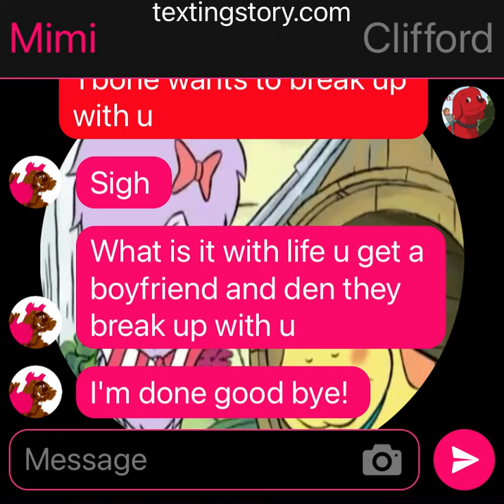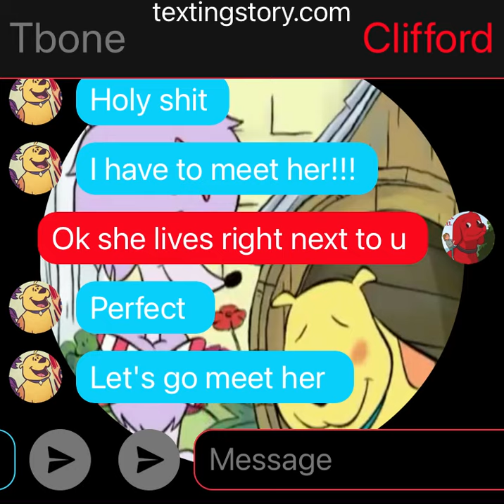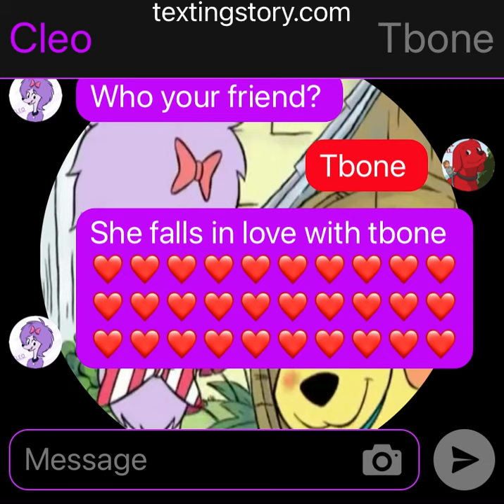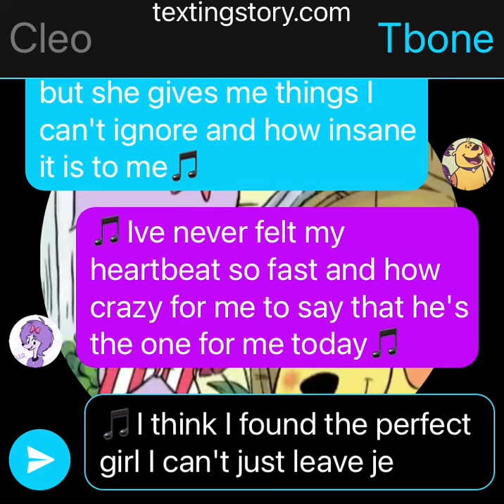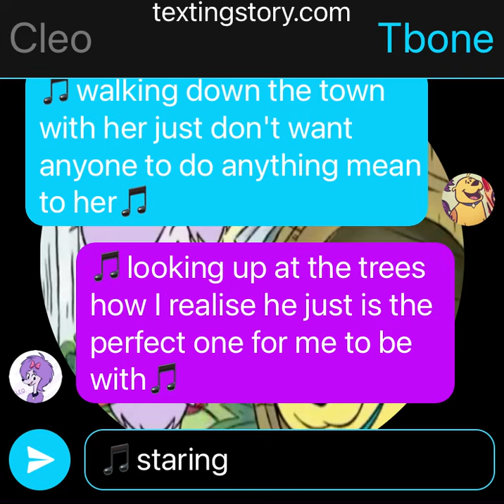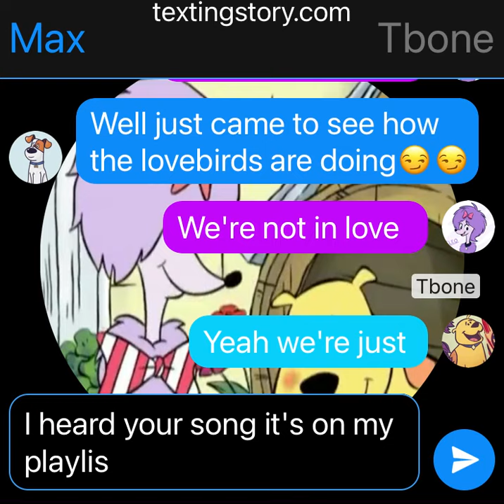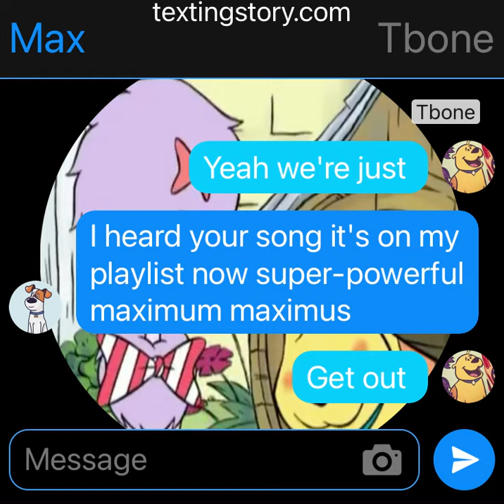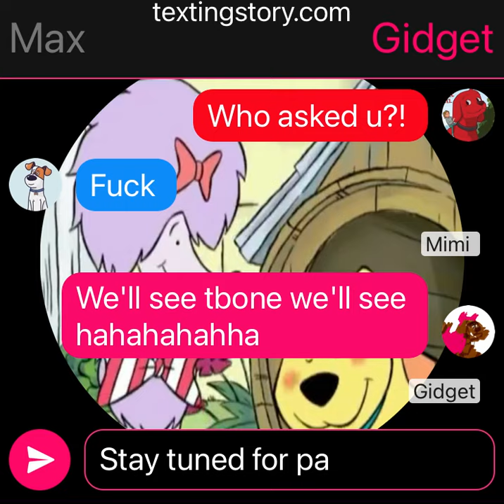My very first texting story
This is the first time I'm used texting story